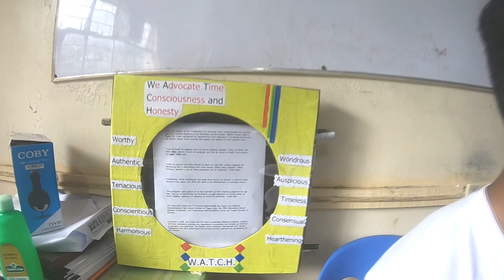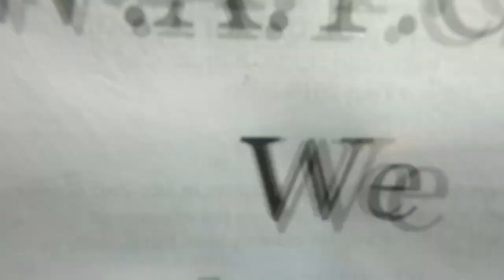W A T C H JINGLE Bakakeng National High School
W.A.T.C.H Jingle
Bakakeng National High School students